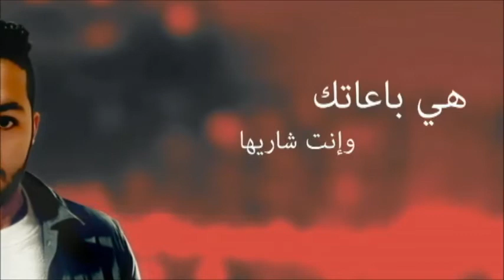Da3eef yalgalb - Hemo alitory | ضعيف يالقلب - هيمو الفيتوري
ضعيف يالقلب . من ألبوم ضعيف يالقلب
غناء : هيمو الفيتوري
كلمات و ألحان : هيمو الفيتوري
تنفيذ و توزيع : خالد الحراري
تصميم الفيديو : عمر العثماني
ضعيف يا يالقلب و مايل ليها .. هي باعاتك و إنت شاريها
رهيف ياقلبي و مأثرة فيك . قدرت تخونك و تلعب عليك
هي الي خانت أمتي بتتعلم . دووم ساكت ولا مره تتكلم
أنساها يالقلب . ياقليبي هنيني . ضاعت في سباها أيامي و سنيني
وقف نبضك . ياتايه في هواها . مستقبل حياتي تحطم من جفاها